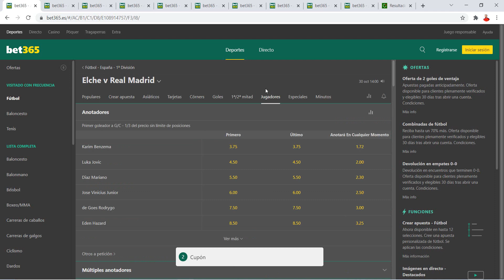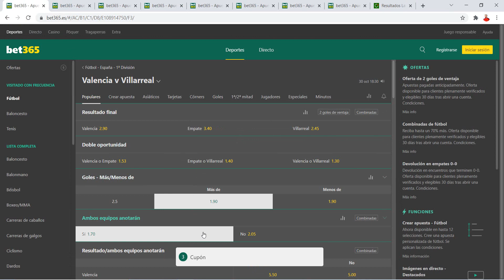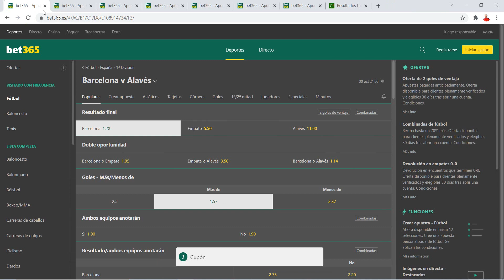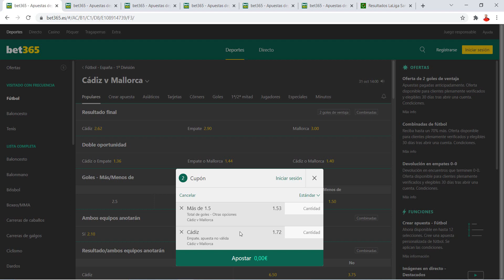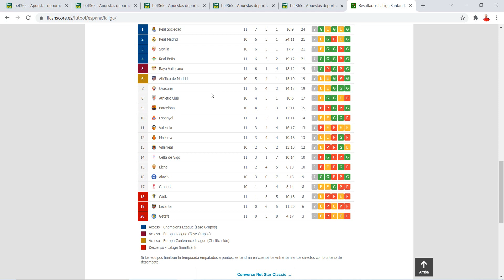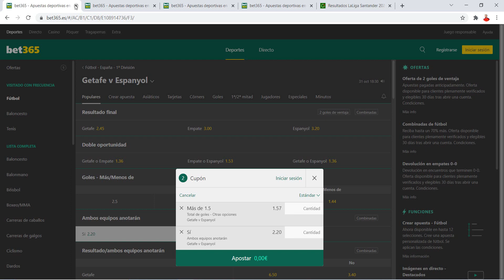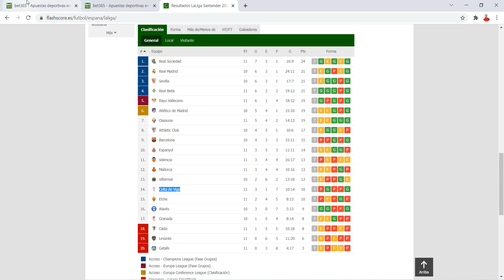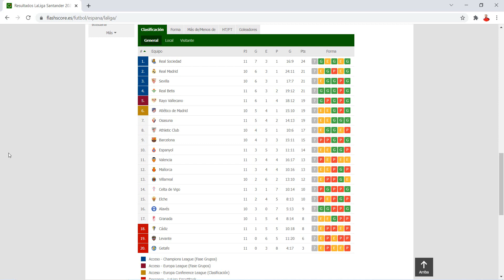🍀 PRONÓSTICOS LA LIGA SANTANDER : JORNADA 12 ⚽ | GANAR 💲 APUESTAS DEPORTIVAS! | 💰 30/31 OCTUBRE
ANÁLISIS Y PRONÓSTICOS LA LIGA | GANAR MUCHO DINERO APUESTAS DEPORTIVAS | 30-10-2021 / 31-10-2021 / 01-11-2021